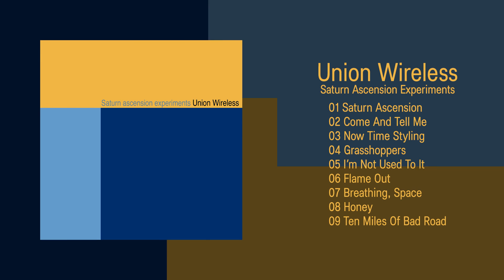UNION WIRELESS - Come And Tell Me [Audio]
*An indie pop record label to make you dance, dream, feel, love, laugh, and cry*

UNION WIRELESS: +INFO [Es] [En] | On Spotify | On Apple Music / iTunes | Bandcamp

Song taken from ER-1015 UNION WIRELESS “Saturn Ascension Experiments” | LP / CD / Digital Album on sale clicking here ➔

LYRICS:
Come and tell me that I ever made a difference to you
And then tell me that you're watching everything that I do
Feels good to me, feels good to me
And that is all that matters

In a lucid moment I'll think how far on I could be
But the difference left from A to B is just what scares me